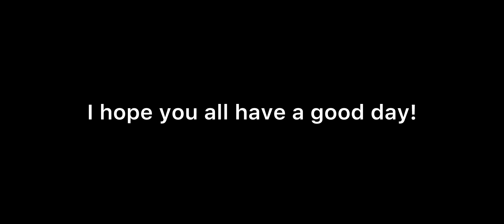Puss in Boots: The Last Wish but I added useless sound effects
Oops I forgot to mention but I wanna thank Frankie Dankie who made a really funny video just like this for the first three Kung Fu Panda, so that was a bit of an inspiration.